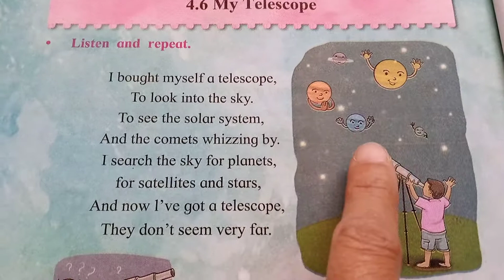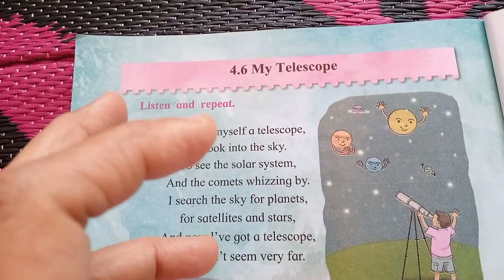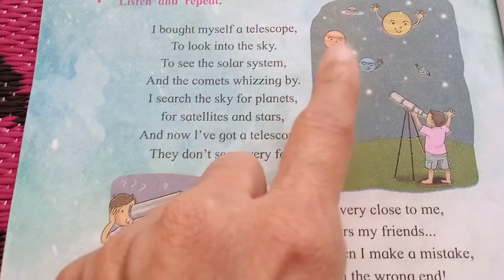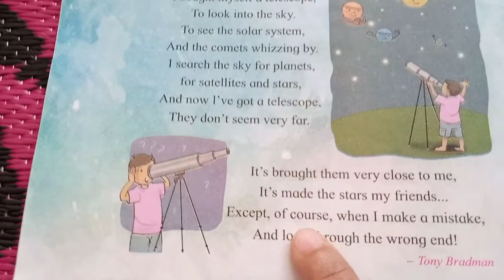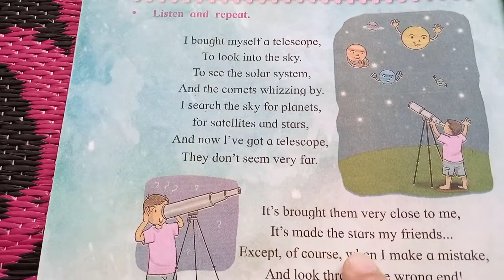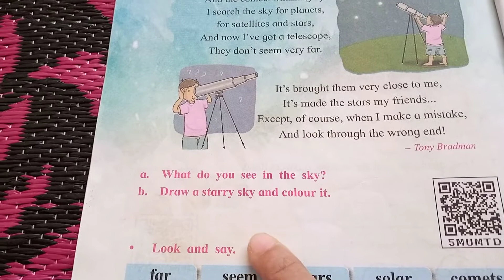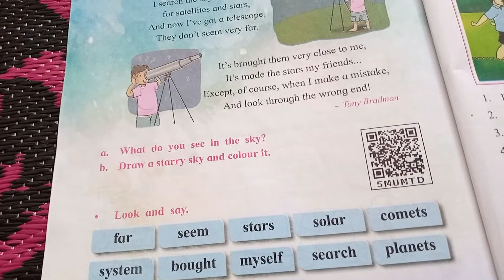Std II English Lesson no 4.6 My Telescope 🔭